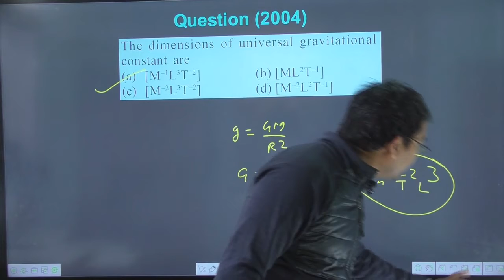The dimensions of universal gravitational constant are | NEET Physics | jps classes | Navneet Sir